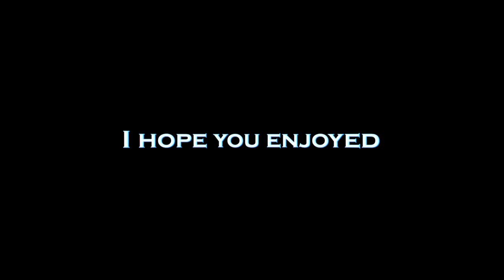Thomas Drouet - Pau Onboard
Let's have a ride with me and my Formula 4 around the streets of Pau !